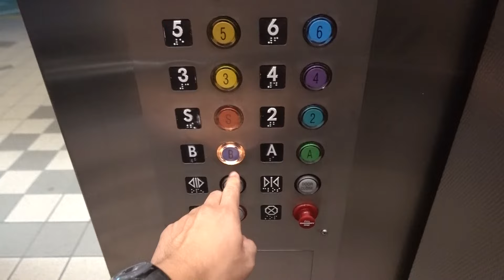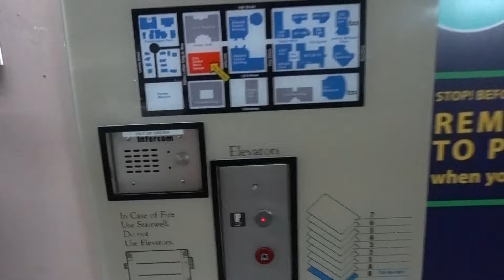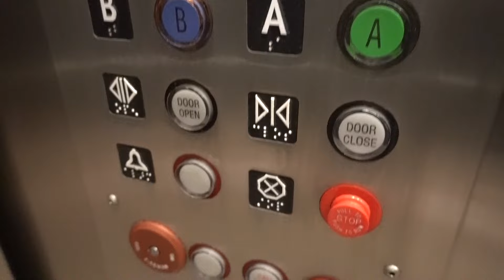Fun & Colorful Montgomery Traction Scenic Elevators - City Center West Garage - Oakland, CA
[Recorded 10-15-23] These are EASILY some of my favorite elevators in Oakland. I was not expecting to find Montgomery elevators here, so we were pleasantly surprised when we found custom Montgomery elevators! These feature very cool colorful Innovation Universal fixtures that I've never seen before. They even have the analog floor indicator to match! On top of that, these are very fun to ride and they provide a nice view!